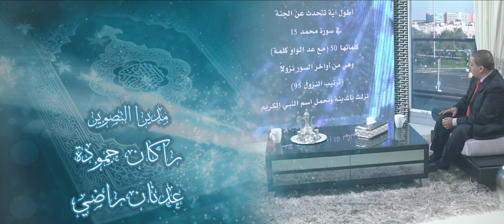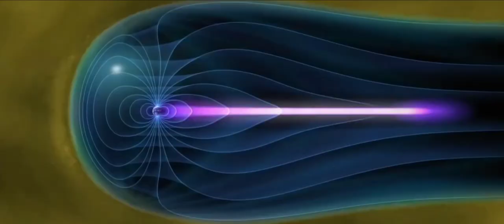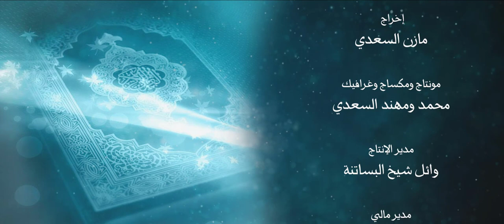أنزله بعلمه 21 الرجع والصدع: روائع سورة الطارق